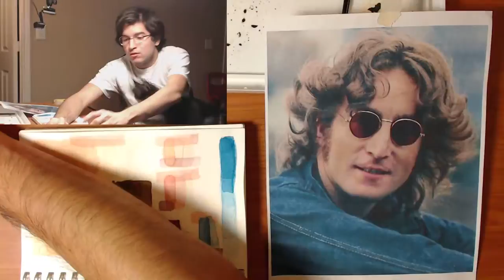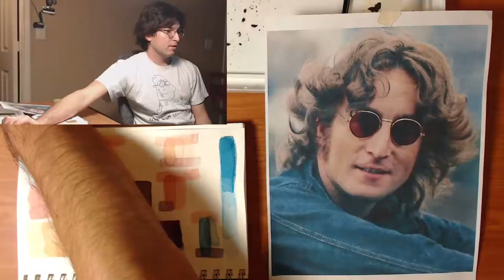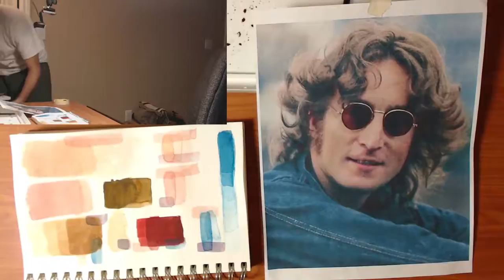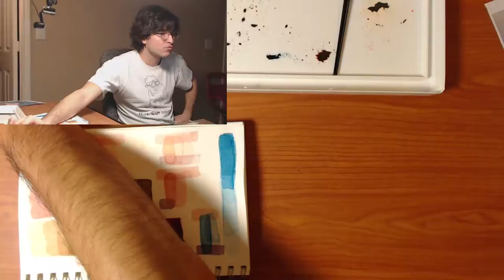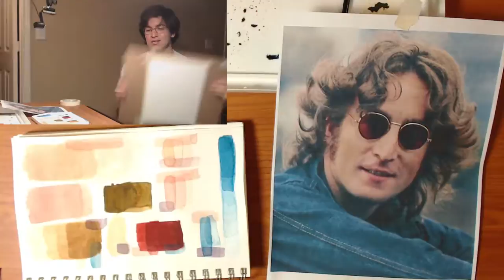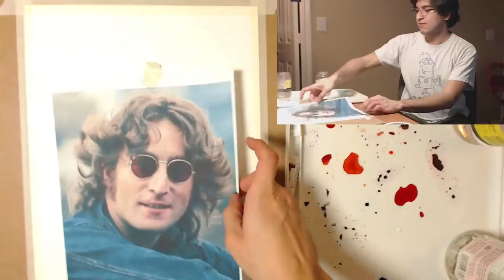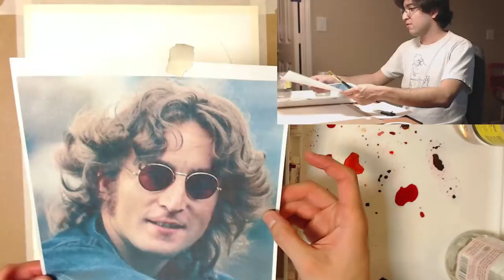Jehu Cartoons Live Stream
JUST DRAWLIN' STUFF